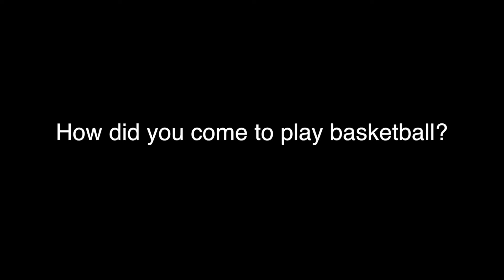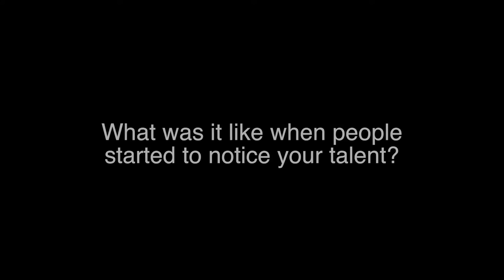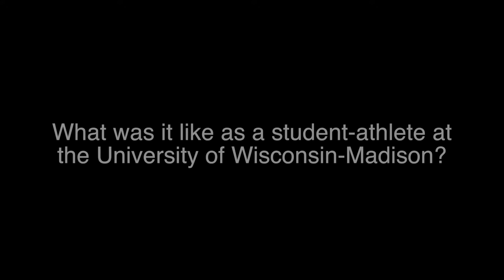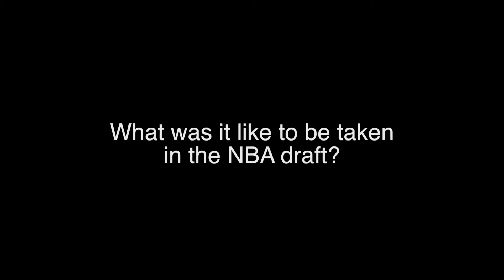A Conversation with Alando Tucker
Former Wisconsin Badger and NBA player Alando Tucker sat down with The Times Weekly about his career and his new company, Arcitec Basketball, which aims to mentor children through basketbal.